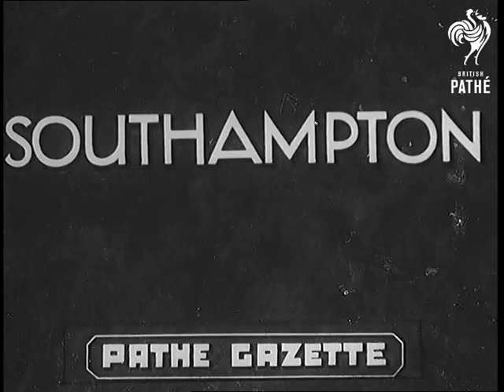Southampton Docks (1938)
Title reads - Southampton.

Southampton Docks, Hampshire.

L/S of the mayor stood with other officials on a launching platform at the docks.  M/S as a lady launches the ship. M/S as it slides into the water.  M/S as camera pans across the ship.

Cataloguer's note: the soundtrack to this item is missing.  The paperwork does not indicate what the ship is called or who the people involved are.
 FILM ID:983.28